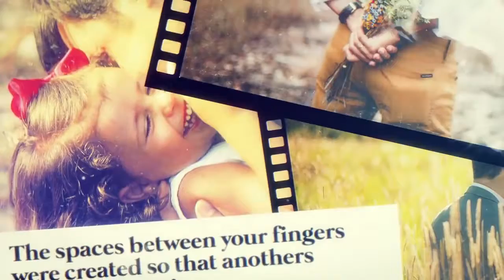Film Slideshow | After Effects template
Change color with 1 click
19 Media Placeholders
9 Text Placehoders